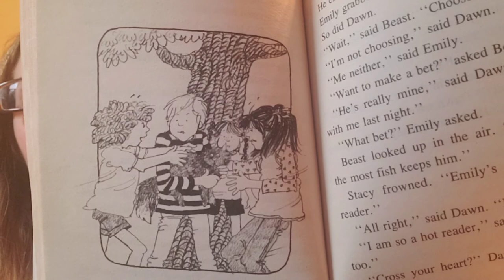Pickle Puss Chapter 6